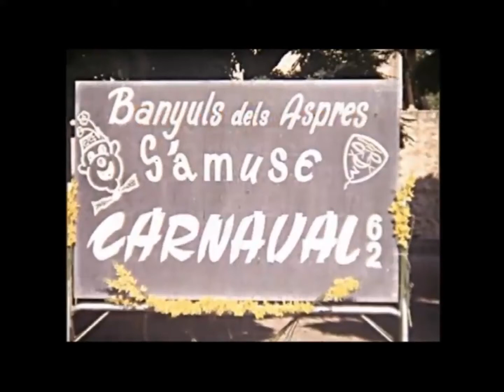BANYULS DELS ASPRES - CARNAVAL 1962